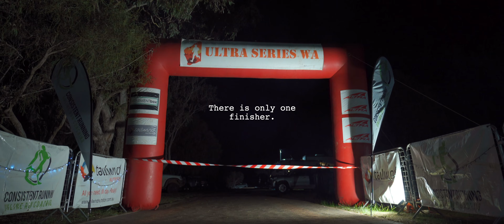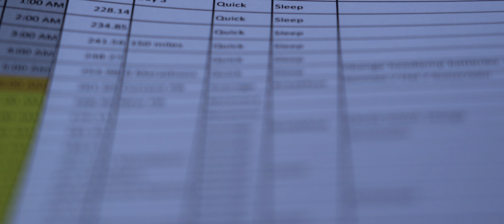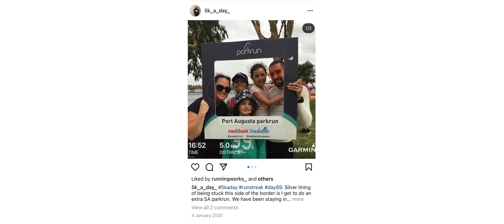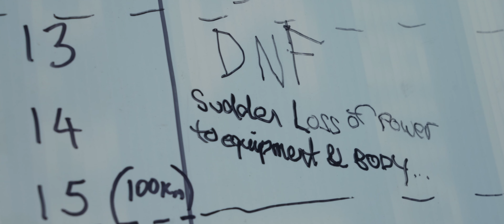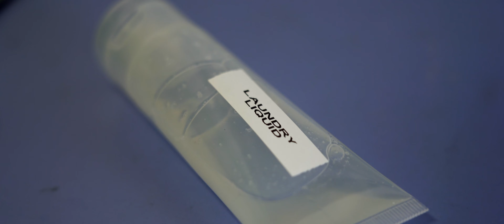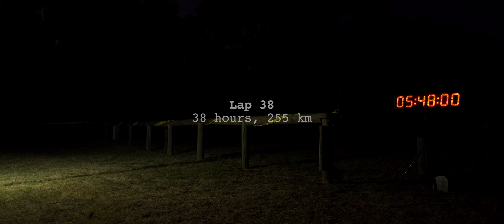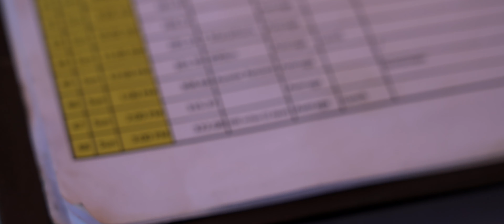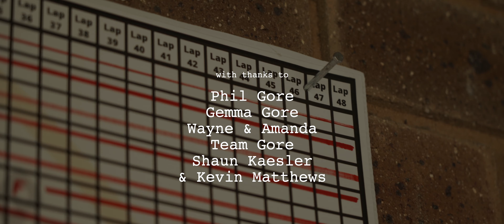UNLIMIT - A BACKYARD ULTRA STORY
Herdy's Frontyard Ultra, Perth, Australia. A sister event to Birdy's Backyard Ultra. A brand new 'backyard ultra' format event, but this time, right in the heart of metropolitan Perth, a city of 2 million, and a circuit that circumnavigates a perfect 6.71k loop around Herdsman Lake.
UNLIMIT follows athlete Phil Gore and his crew as to just what it takes to participate and be successful at this format of Ultra Marathon running. No one knows the limits as to how long these events go and in UNLIMIT we get an inside profile on how to prepare to tackle the unknown.
Herdy's Frontyard instantly became one of the biggest 'backyard ultra' format events in Australia and we follow Phil, his team and fellow runners in their attempts to set a new Australian record.